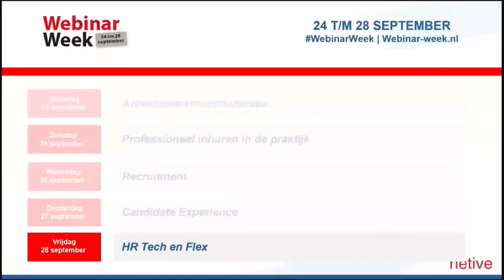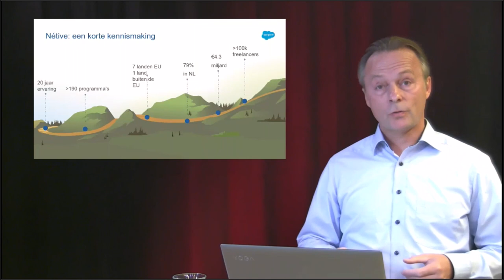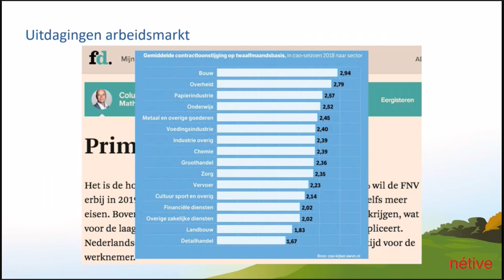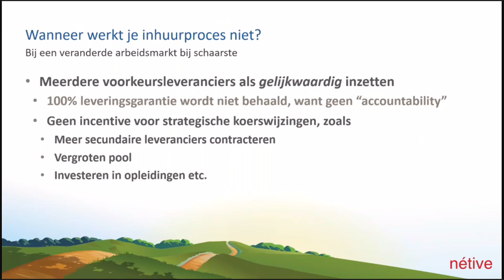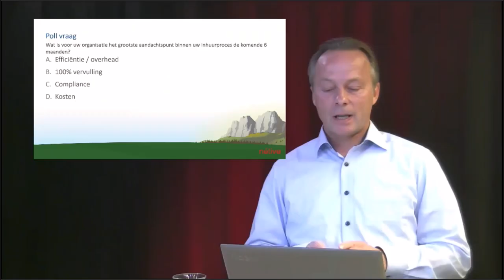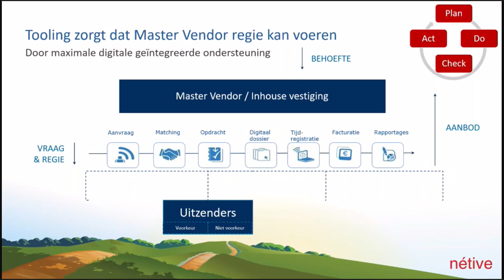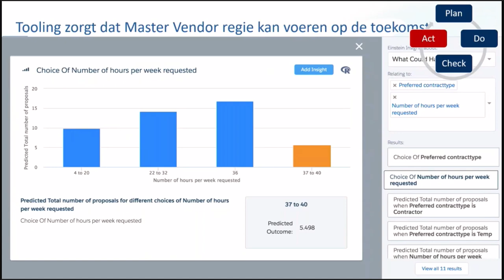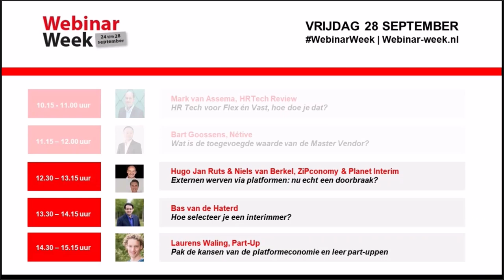Wat is de toegevoegde waarde van de Master Vendor?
Steeds meer uitzendbureaus willen als Master Vendor een regierol naar zich toetrekken. Maar hoe doe je zoiets? Wat komt erbij kijken, wat zijn de voor- en nadelen, welke afspraken moet je onderling maken? En, ook belangrijk: hoe zorg je voor de beste technologische ondersteuning? In dit webinar van Bart Goossens, Sales Director bij Nétive,  komt het allemaal aan de orde

 Bart Goossens, Sales Director bij Nétive,